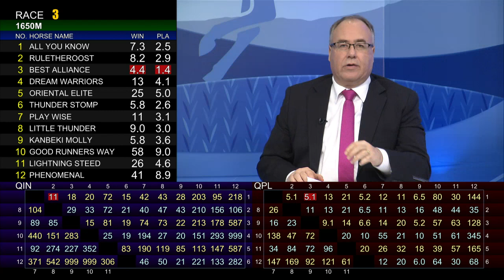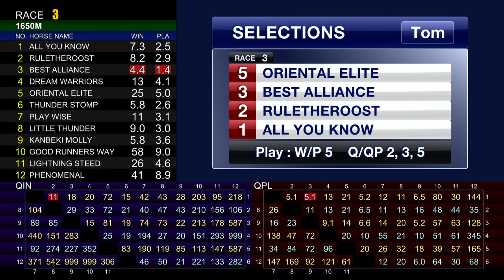[Racing To Win] 19/20 #28 Happy Valley – R3 (18 December)